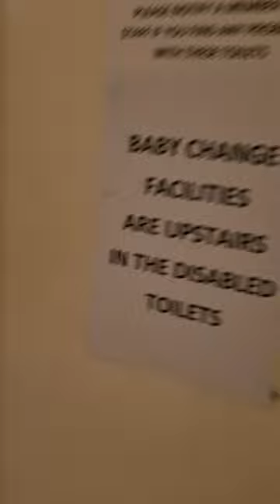Paper Cowards And K2008 Hand Dryer At On The Bay Restraunt In Wharfside Shopping Centre In Penzance